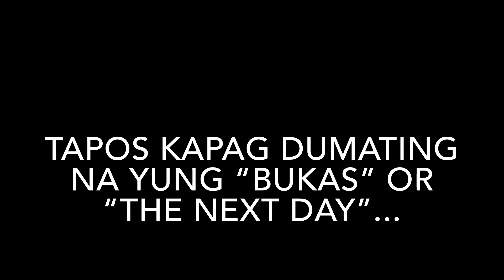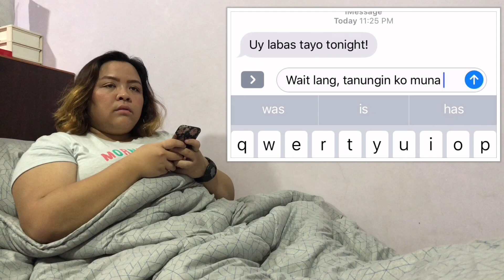TEN TEN TEN TEN - Lies we all say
LYING IS WRONG, we all know that. But sometimes, we just can't help but lie & if you think you don't, I'm here to prove to you that you probably do even without realizing it! Here are the top 10 lies that we all say or rather have said! 😁✌🏼

I do no own any of the songs used in this video.